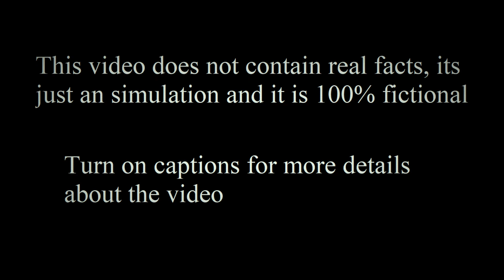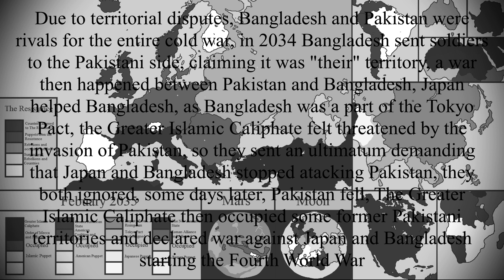The Second Cold War (Kaiserswelt)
This is only for fun and its not intended to be realistic

Year of Perspective: Finland 2036